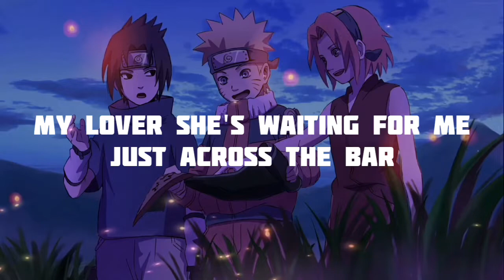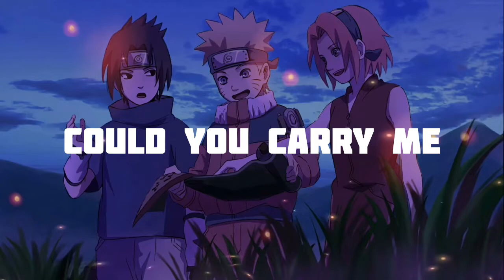『Nightcore』we are young│acoustic (cover)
Denmaku Go Nightcore